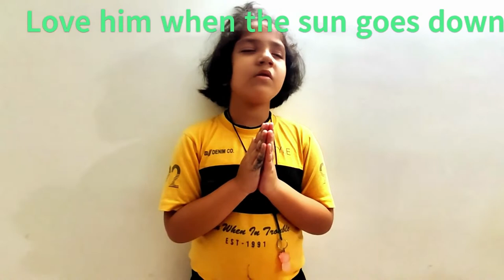क्या आपको याद है, बचपन में प्रार्थना कैसे करते थे ? | School Prayer | VLOG - 29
नमस्कार साथियों,
 आज कुछ टेक्निकल गड़बड़ी की वजह से मुझे भी काफी समय लग गया अपना यह वीडियो बनाने के लिए.  वैसे बहुत-बहुत धन्यवाद आप सभी लोगों का जो मुझे इतना ढेर सारा प्यार मिला.  मैं कभी जो सपने में भी नहीं सोच सकता था उससे कहीं ज्यादा मिला.  बहुत-बहुत आभारी हूं आप लोगों का इतना प्यार देने के लिए मेरी सारी पुरानी वीडियोस पर.

 आज एक नया वीडियो मैं ले आया हूं शक्ति के साथ,  इस वीडियो में बेसिकली हम प्रार्थना कर रहे हैं जो शक्ति अपने स्कूल में करती,  कोशिश की है थोड़ा अच्छा बनाने की थोड़ी एडिटिंग वगैरह मैंने इसके अंदर की है.  पता नहीं आप लोगों को पसंद आएगा कि नहीं पर मैंने अपनी तरफ से पूरी कोशिश की है कि आप लोगों को अच्छी लगे.

 इस वीडियो की खास बात यह है कि हम जब इसे देखते हैं तो अपने बचपन में खो जाते हैं,  किस तरह से हम बचपन में प्रार्थना करते थे स्कूल में जाकर,  भाग भाग की जाते थे तो टीचर हमें डांट दी थी,  इतना लेट क्यों हो गया.  जब हम प्रार्थना में लाइन लगाकर खड़े होते थे और एक बच्चा डायस पर सामने आकर प्रार्थना की पंक्तियां बोलता था और हम उसे दो राधे.  वह हैं पर अब बचपन लौट के नहीं आएगा.

 इन्हीं सब बातों को ध्यान में रखते हुए मैंने शक्ति के साथ वीडियोस बनाना शुरू किया और आप लोगों के बीच में हूं.  उम्मीद है कि आप लोगों को वीडियो पसंद आएगी क्योंकि इस वीडियो को देखने के साथ ही हमें बचपन की बहुत सारी पुरानी बातें याद आएंगी और हम कहीं ना कहीं अपने बचपन में खो जाएंगे.

 बहुत सारा प्यार देने के लिए बहुत-बहुत धन्यवाद.

 इसी तरीके से प्यार बांटते रहिए प्यार देते रहिए.

 बहुत सारे लाइक कमेंट और सब्सक्रिप्शन की जरूरत है.  मुझे उम्मीद है कि वह भी जीवन के किसी पढ़ाओ पर यूट्यूब के अंदर बहुत अच्छा कर पाऊंगा.

 बहुत-बहुत धन्यवाद आप सभी लोगों का

Hello friends,
 Today due to some technical glitch, it took me a long time to make this video of my own. By the way, thank you very much to all of you who got me so much, love. I got so much more than I could have ever imagined. Thank you so much for giving so much love to you guys on all my old videos.

Today I have brought a new video with Shakti, in this video, we are basically praying about what Shakti used to do in her school, I have tried to make it a little better, I have done some editing, etc. inside it. I don't know whether you will like it or not, but I have tried my best that you guys will like it.

The special thing about this video is that when we watch it, we get lost in our childhood, how we used to pray in childhood, go to school, run away, then the teacher scolded us, why are you so late Gone? When we used to stand in line in prayer and a child used to come in front of the dias and say the lines of prayer and we would give him two Radhe. He is there but now childhood will not come back.

Keeping all these things in mind, I started making videos with Shakti and am among you guys. Hope you guys will like the video because by watching this video we will remember many old things from childhood and we will get lost in our childhood somewhere.

 Thank you so much for giving so much love.

 Keep sharing love in this way, keep giving love.

 Lots of likes, comments, and subscriptions are needed. I hope that he too will be able to do very well on YouTube in any of life's teachings.

 many thanks to all of you guys

Hello Everyone,

 This VLOG channel is named after my daughter, Shakti Pandey. It has been on my mind for some time that I should also start my own YouTube channel, but for some reason, it just did not happen. There was no lack of subjects or the ability to make good videos or the inability to learn them that prevented us from making this channel.

What made me choose Vlogging?

Back then, we didn't even have a landline phone at home. I had a camera that recorded VGA in the 90s when the trend started for phones. The photos and videos I have of my family today number Ain the thousands. As for my hobby, it is probably jewelers or even younger than the time when I picked up the camera and started blogging.

poem
cow
aaj ka rashifal
sabudana vada
chai sutta bar
parmeet singh arm wrestling
tandoori roti
parwal ki sabji
neet motivation
you tube pe apna channel kaise banaye
kaddu ki sabzi
anubhav dubey
nache re mor pankh faila ke
vlogger

karl marx in hindi

Also search
how to start a prayer
what to say when you pray
prayer examples
ways to pray
how to pray according to the bible
how to end a prayer
how to pray for someone